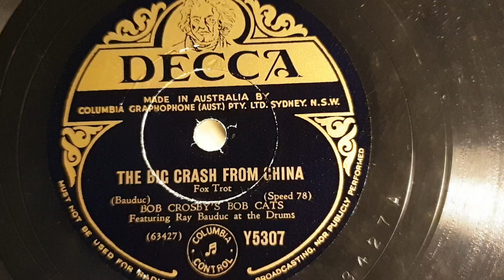Sonja 2 Gramophone Phonograph Soundbox Reproducer. Bob Crosby's Bob Cats. Big Crash From China.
Sonja 2 soundbox. This will fit narrow tonearms such as HMV 101s. It is a Sonja 2 of the company Telefunken.  It was sold as an option with the Telefunken Lido suitcase models.  It was made from about 1939, and the production stopped in WW2. It was made until the beginning of the 1950s.  It is make of bakelite, and light aluminum, maintenance-free, and if not broken, the best soundbox ever made in Germany.  It is in no way inferior to the sound of the HMV 5B. Tested here with a medium tone needle, on my Rexonola Rexoport Portable Gramophone Phonograph. Information kindly supplied by  Rene Gronau.